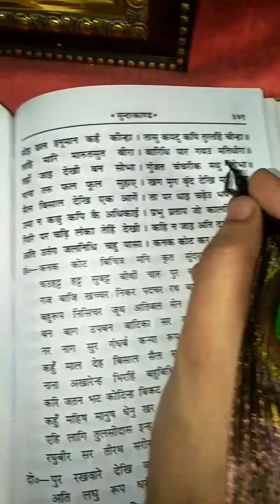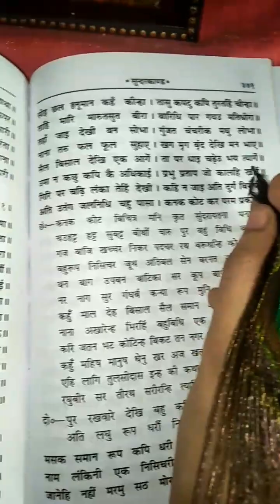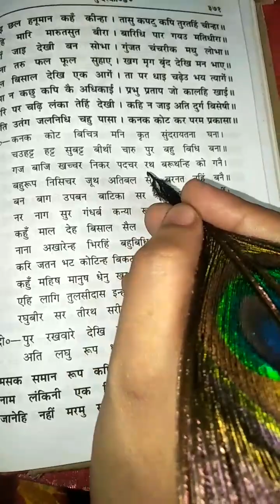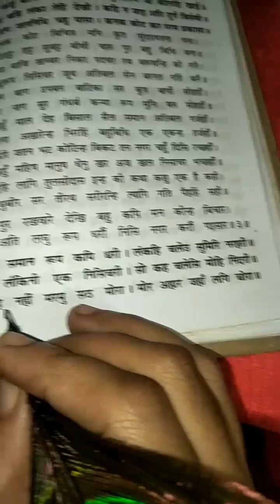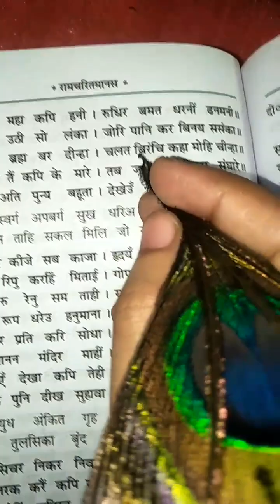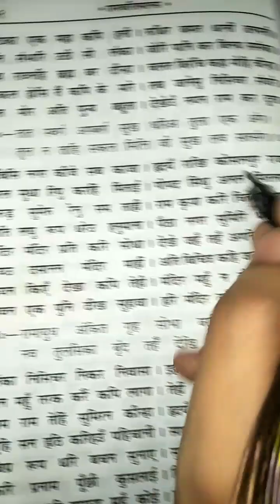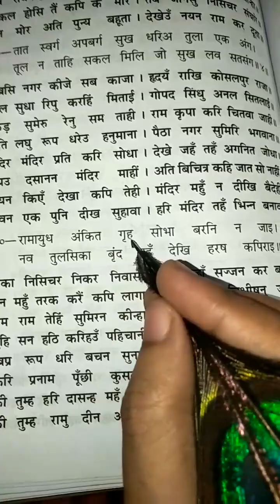रामचरितमानस की सिद्ध चौपाइयां🙏🌹🌹